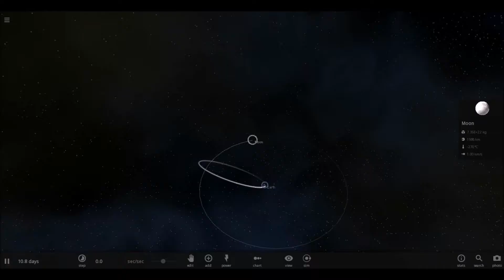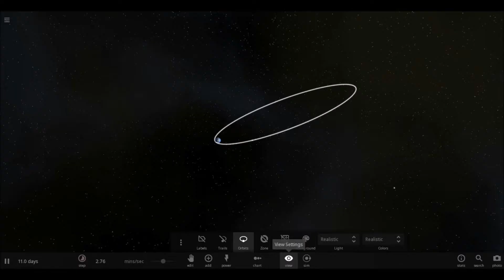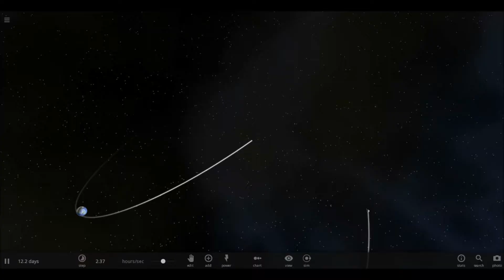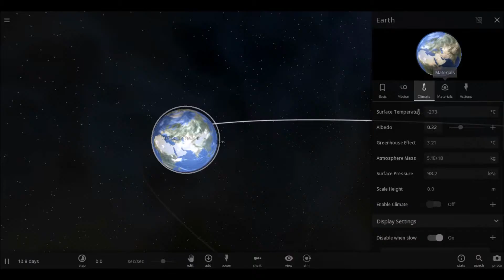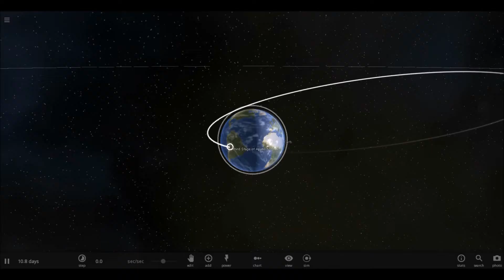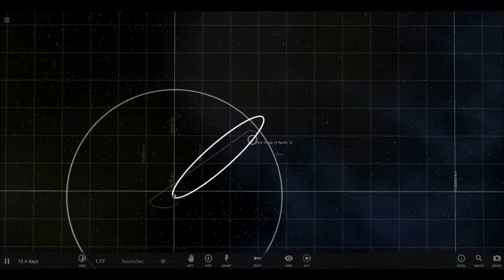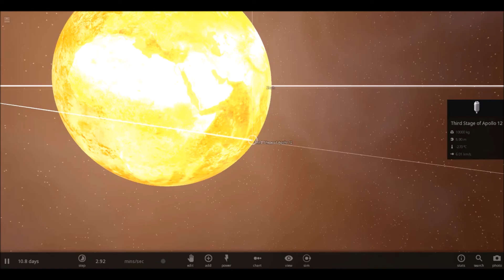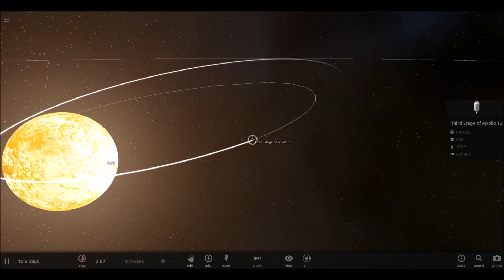¿Cómo viajar a la Luna?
Simulado con Universe sandbox²